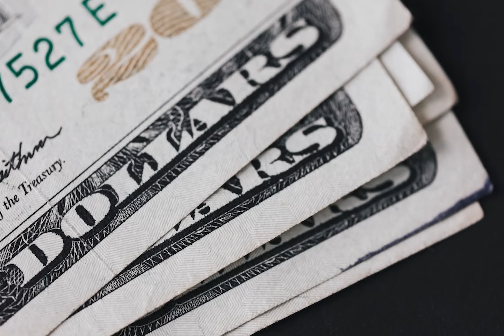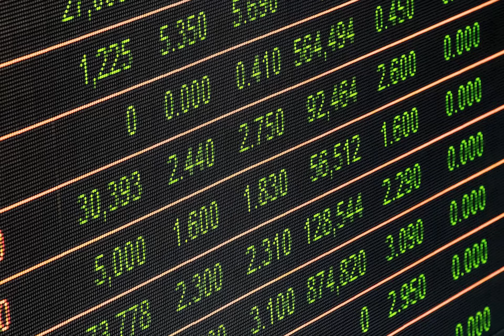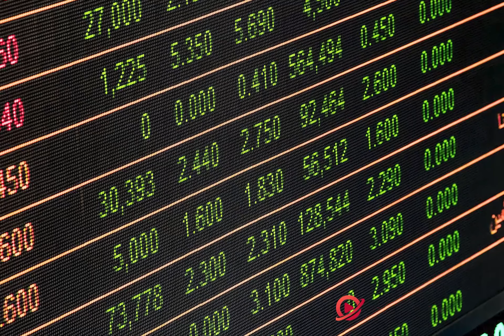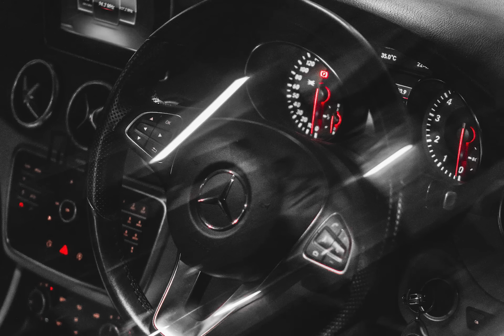What is a Tosha Khana? | Explained: Toshakhana Kya Hai?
"Welcome to CURTAINS OF REALITY" – Your Gateway to the World of Fascinating, Unusual, and Informative Stories!
Toshakhana is a governmental department controlled by the Cabinet Division of the Government of Pakistan. It was initiated in 1974 during the ministry of Zulfikar Ali Bhutto.
Its main purpose is to collect and keep gifts that are received by members of parliament, ministers, foreign secretaries, the President, and the Prime Minister.
توشہ خانہ یا سٹیٹ ریپازیٹری کا نام تو آپ نے اس سارے معاملے کے دوران بار بار سنا ہو گا۔ یہ دراصل ایک ایسا سرکاری محکمہ ہے جہاں دوسری ریاستوں کے دوروں پر جانے والے حکمران یا دیگر اعلیٰ عہدیداروں کو ملنے والے قیمتی تحائف جمع کیے جاتے ہیں۔

کسی بھی غیر ملکی دورے کے دوران وزارتِ خارجہ کے اہلکار ان تحائف کا اندراج کرتے ہیں اور ملک واپسی پر ان کو توشہ خانہ میں جمع کروایا جاتا ہے۔

یہاں جمع ہونے والے تحائف یادگار کے طور پر رکھے جاتے ہیں یا کابینہ کی منظوری سے انھیں فروحت کر دیا جاتا ہے۔

پاکستان کے قوانین کے مطابق اگر کوئی تحفہ 30 ہزار روپے سے کم مالیت کا ہے تو تحفہ حاصل کرنے والا شخص اسے مفت میں اپنے پاس رکھ سکتا ہے۔

جن تحائف کی قیمت 30 ہزار سے زائد ہوتی ہے، انھیں مقررہ قیمت کا 50 فیصد جمع کروا کے حاصل کیا جا سکتا ہے۔ سنہ 2020 سے قبل یہ قیمت 20 فیصد تھی تاہم تحریک انصاف کے دور میں اسے 20 فیصد سے بڑھا کر 50 فیصد کر دیا گیا تھا۔

ان تحائف میں عام طور پر مہنگی گھڑیاں، سونے اور ہیرے سے بنے زیوارت، مخلتف ڈیکوریشن پیسز، سوینیرز، ہیرے جڑے قلم، کراکری اور قالین وغیرہ شامل ہیں۔

ان تحائف کی نیلامی کا طریقۂ کار کیا ہے؟
قیمتی تحائف،تصویر کا ذریعہGOVERNMENT OF PAKISTAN
بی بی سی کے نامہ نگار اعظم خان کے مطابق حکمرانوں کی جانب سے توشہ خانہ میں جمع کروائے گئے تحائف حکومت کے بنائے ہوئے قواعد کے تحت ہی فروخت کیے جا سکتے ہیں۔

اگر کوئی سربراہِ مملکت چاہے تو وہ ملنے والے کسی تحفے کو مخصوص رقم ادا کر کے اپنے پاس رکھ سکتا ہے مگر پاکستان اور انڈیا میں ایسے تحائف کی نیلامی بھی کی جاتی ہے اور اس سے حاصل ہونے والا پیسہ ریاست کے خزانے میں جاتا ہے۔

کابینہ ڈویژن کے حکام کے مطابق یہ نیلامی ہر سال ہونا ہوتی ہے لیکن سالانہ بنیادوں پر ایسا ممکن نہیں ہوتا کیونکہ ایک برس کے دوران سربراہان مملکت اور وزرا کے دوروں میں اتنے تحائف نہیں ملتے کہ ہر برس نیلامی کا انعقاد کیا جا سکے۔

سربراہان مملکت اور وزرا کو ملنے والے تحائف اور توشہ خانہ میں ان کے اندراج کے بعد سٹیٹ بینک سے باقاعدہ ان کی مارکیٹ قیمت کا تعین کروایا جاتا ہے اور نیلامی کی جاتی ہے۔

حکام کے مطابق اگر سربراہان مملکت یا وزرا یہ تحائف نہیں رکھتے تو پھر ان تحائف کی فہرست تیار کر کے انھیں توشہ خانہ قوانین کے مطابق سرکاری ملازمین اور فوج کے افسران کو نیلامی کے لیے پیش کیا جاتا ہے۔

نیلامی کی قیمت کا تعین دوبارہ ایف بی آر اور سٹیٹ بینک سے کروایا جاتا ہے اور ان میں سے چند اشیا کی قیمت کو مارکیٹ ویلیو سے کچھ کم رکھا جاتا ہے جبکہ چند ایسے تحائف جو کسی خاص سربراہ ملک کی جانب سے ملے ہو ان کی اہمیت اور اعزازی مالیت کے تحت ان کی قیمت مارکیٹ سے زیادہ رکھی جاتی ہے۔